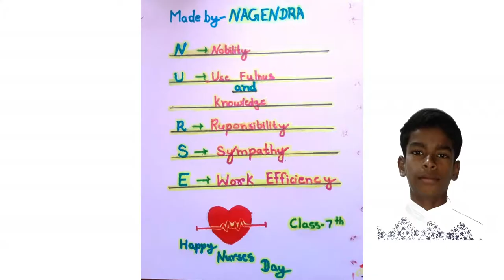INTERNATIONAL NURSES DAY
SAGES DAUPARA MUNGELI (C.G.)

INTERNATIONAL NURSES DAY अंतर्राष्ट्रीय नर्स दिवस

"Nurse: just another word to describe a person strong enough to tolerate anything and soft enough to understand anyone."

"The best way to find yourself is to lose yourself in the service of others." —Mahatma Gandhi

"Nurses are there when the last
breath is taken, and nurses are
there when the first breath is taken.
Although it is more enjoyable to
celebrate the birth, it is just
as important to comfort in death."

"Care for one...that's love. Care for hundreds...that's nursing."